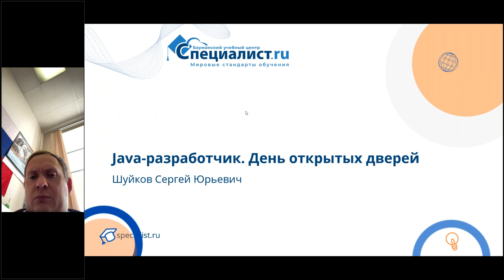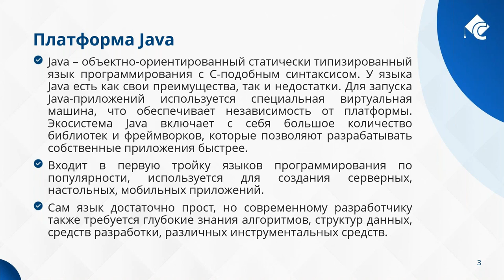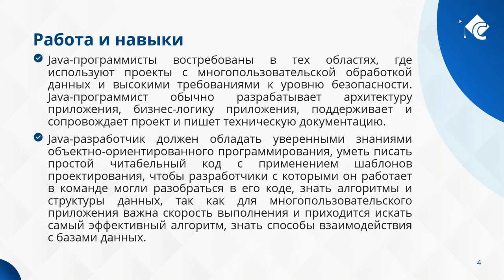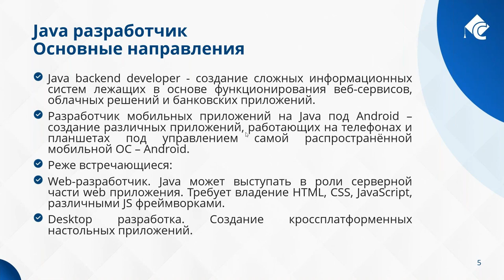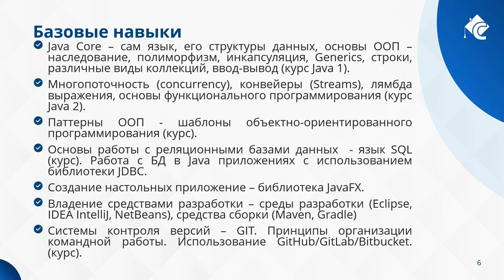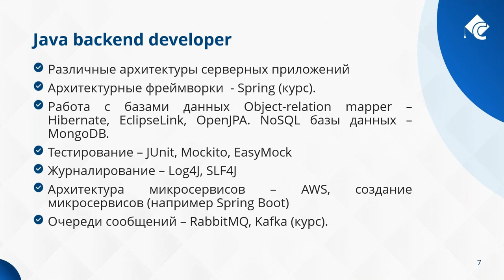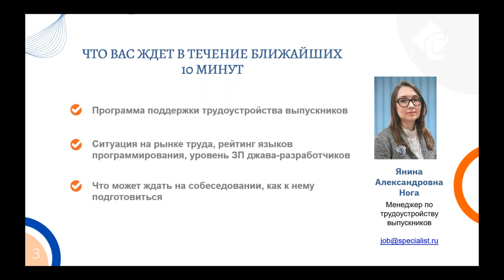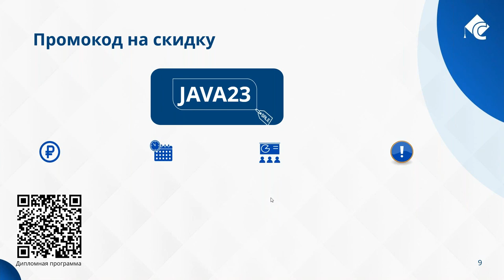Java-разработчик. День открытых дверей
Java – один из самых популярных языков в мире. Программы на Java запускаются на 3 млрд девайсов. Java-разработчики создают мобильные приложения, сайты, серверы, базы данных, пишут игры. Большую часть рабочих мест обеспечивают крупные корпорации.

Средний уровень зарплат Java-разработчиков: джуны – до 80000 рублей, мидлы – до 250000 рублей, сеньоры – от 300000 рублей и выше.

Как стать Java-разработчиком? Нужно знать основы программирования и решения алгоритмических задач, понимать принципы работы Java, владеть веб-технологиями и фреймворками. Получить знания и приобрести практический опыт по профессии Java-разработчик можно, пройдя одну из дипломных программ.

На дне открытых дверей Сергей Шуйков и Янина Нога расскажут вам о профессии и задачах, которые реализуют Java-разработчики, помогут выбрать дипломную программу, максимально соответствующую вашему уровню и целям.

После Дня открытых дверей вы поймете, насколько подходит вам профессия Java-разработчика, и сможете выбрать программу обучения, которая соответствует вашим потребностям.

Что я узнаю на Дне открытых дверей?
-Чем занимается специалист по Java-разработке?
-Какие soft skills и hard skills нужны, чтобы овладеть базой для Java-разработчика.
-Сколько зарабатывает Java-разработчик?
-Какие навыки нужны для трудоустройства?
-Как пройти собеседование и попасть в компанию мечты?
-Какие перспективы у этой профессии?
-Какую дипломную программу выбрать?

Преимущества, которые вы получите, став Java-разработчиком
-Интересные проекты и достойный заработок. Ежедневно в мире запускаются новые сайты, а их создатели ищут специалистов, которые умеют работать на языке Java.
-Возможность работать из любой точки мира, и управлять своим временем.
-Возможность работать в различных отраслях, начиная от финансов и здравоохранения, заканчивая телекоммуникациями и государственным сектором.
-Льготы. Возможность получить ипотеку по сниженной ставке, оформить ДМС.

Подарки участникам мероприятия
Всем участникам Дня открытых дверей мы дарим грант на обучение. Сумму гранта вы узнаете непосредственно на мероприятии.